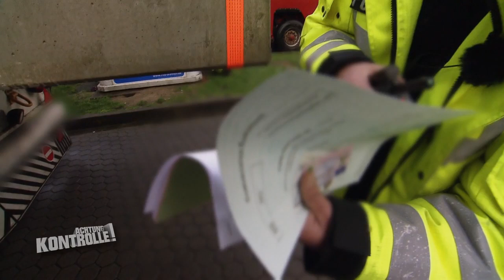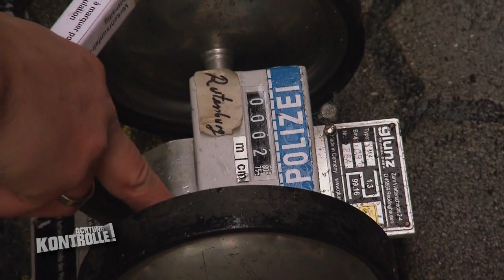"Das wird teuer!" LKW-Ladung komplett ungesichert | 1/2 | Kabel Eins | Achtung Kontrolle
► Ganze Folge auf JOYN Die A1 bei Hamburg: die Autobahnpolizisten kontrollieren LKW. Drei auffällige LKW scheinen ihre Ladung nicht richtig gesichert zu haben.

Ob Gerichtsvollzieher, Polizei, Zoll oder Lebensmittelkontrolleure: AchtungKontrolle begleitet Ordnungshüter im Einsatz. Spannend, skurril und schockierend: In "Achtung Kontrolle! Einsatz für die Ordnungshüter" lassen die Ermittler ihre besten Geschichten Revue passieren. Ob wilde Verfolgungsjagden, überraschende Geständnisse und spektakuläre Betrugsfälle - was Polizisten, Versicherungsermittler & Co erleben, ist alles andere als a1alltäglich.